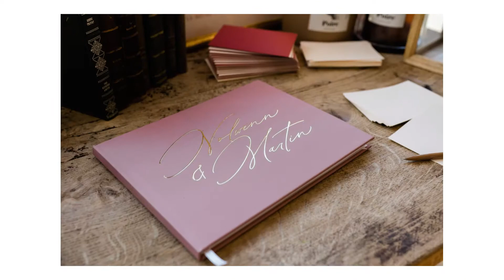Mariage Nolwenn et Martin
Mariage de Nolwenn et Martin au Domaine de la Châsse